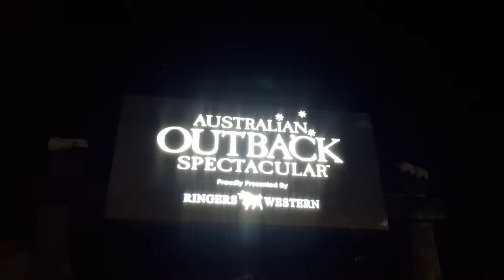Gold Coast Trip 2018 - Day 2 - Outback Spectacular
[This video is part 2 of 4 of my Gold Coast Trip 2018 playlist]

Day 2 and we headed out in the evening to the Australian Outback Spectacular which is an Australian country themed performance including singing, dancing and horses!

The show includes a cool straw hat similar to a fedora that you get to keep and also includes a sit down dinner that is served while you watch the show. Unfortunately you're not really allowed to film the show but we managed to sneak in some cheeky footage using our phones.

It certainly makes you feel proud to be Australian when you see and hear the references to our indigenous aboriginals, The Man from Snowy River, our kelpie and cattle dogs, ute culture and of course our horses.

The horses also get around to jumping over flaming obstacles, racing around the track and dancing around in formations. Very impressive stuff and it's suitable for the whole family.

There are also things like the circus elements, quad bikes and the occasional whip cracking as well.

Highly recommended if you want to deviate off the theme parks and do something different of an evening up at the Gold Coast.